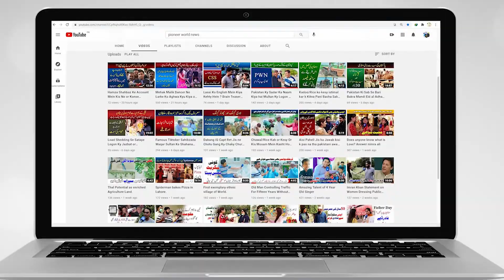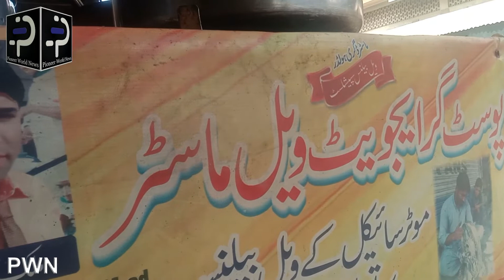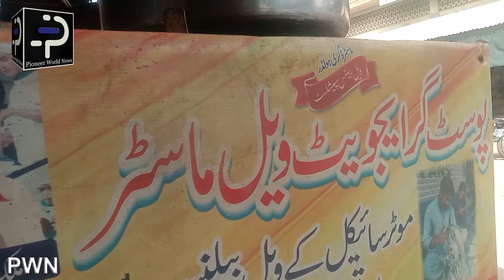Multan Main English Bolny Wala Postgraduate Motorcycle Ko Puncture Lagany Laga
ملتان میں انگریزی بولنے والاپوسٹ گرایجویٹ موٹر سائیکل کو پنکچر لگانے لگا